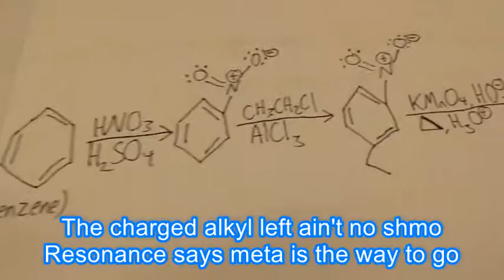Organic Zone by the Functional Group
If Micheal Bay ever directed an organic chemistry video, this would be it! Please buckle in for this wild ride to kick off the summer music video experience!